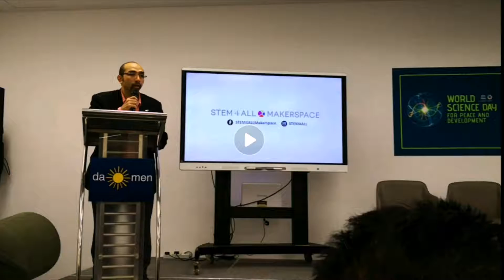Kids Station STEM Cube @ STEM 4 ALL Makerspace on 10/11/2019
Kids Station STEM Cube @ STEM 4 ALL Makerspace on 10/11/2019. Feel free to WhatsApp Eric Tan at 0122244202 should you need further information.